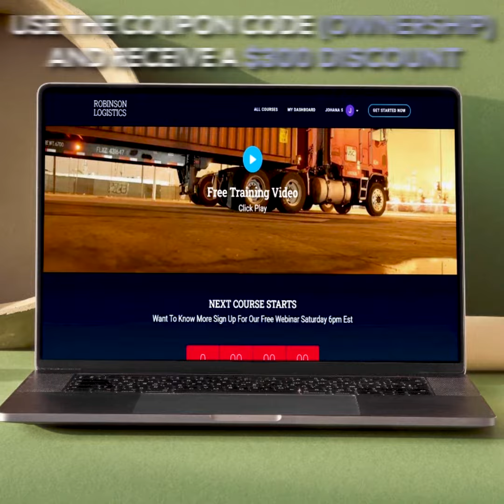IDispatch Offer ( How to dispatch Trucks)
Thank You For Your Interest. See What iDispatch Has To Offer You.
Access To Our Student Portal

Access our student portal for a learn at your own pace, or review of content on your own time.

Two Live Trainings Per Week

We understand that learning live is a better way of learning. Learn how to dispatch live on Monday and Tuesday @ 6pm eastern

Contracts And Carrier Profile Sheet Included

Dispatch Contracts and Carrier profile sheet insures that you ready to go upon completion of the course.

Ebook Included

Use our Ebook with clickable links to take you exactly where you need to go. Our resources will help transition ideas into your scalable business.

30 Days Of Mentorship Included

We believe in having a mentor. Someone you can talk to about your business will help you along the way . Join us on Tuesday night @9pm eastern.

Access To Our Community

Engage with students past and present is a great way to network. Students build valuable business relationships here.

Recorded Lessons

Recorded lessons allows you to watch what you missed if you couldn't make it to the live class. Or use the playback to learn at your own pace.

See Our Detailed Curriculum Below

Course curriculum

1
Introduction To iDispatch

Introdruction to iDispatch
POWER POINT STUDY GUIDE

2
Chapter 1 Business 101

Getting Started
BUSINESS 101 VIDEO
Business 101 Quiz
Secretary Of State For Each State

3
Chapter 2 Why Dispatch

WHY DISPATCH
PURPOSE OF DISPATCHING
RECAP

4
Chapter 3 Truck details and basic vocabulary

Truck and Basic Vocabulary
Dispatch Glossary
QUIZ 2
Download Carrier terms

5
Chapter 4 The Pitch

Live session

6
Chapter 5 Marketing and Advertising

Advertising and Marketing video
Marketing Resources
Step by Step Google Ads

7
Chapter 6 Driver Documents

DOCUMENTS VIDEO
SAMPLE DOCUMENTS

8
Chapter 7 Communicating With The Driver.

Communicating with the driver
Dispatching Call Script
Download dispatching call script
Dispatching Workflow
Communication with the Carrier Quiz
Download Workflow

9
Chapter 8 Payments

live session
How to send invoices

10
Chapter 9 Loadboards

Live session
Loadboards video session
Equations
class 2 trucker path loadboad

11
Chapter 10 Communication With The Broker.

Live Session
Carrier set up packet - 2018 (13)
Booking Loads

12
Carrier Agreement And Profile Sheet

Carrier AGREEMENT
CARRIER PROFILE SHEET

Sign Up and Receive 1 Month of DAT FREE!
DAT TruckersEdge provides carriers access to the trusted DAT® Network, North America’s largest marketplace for freight loads and trucks, with over 900,000 loads posted daily. With TruckersEdge, you get unlimited searching and posting, instant alarm match notification, broker credit scores and days to pay, market rates, mileage routing and much more. FIRST 30 DAYS FREE!